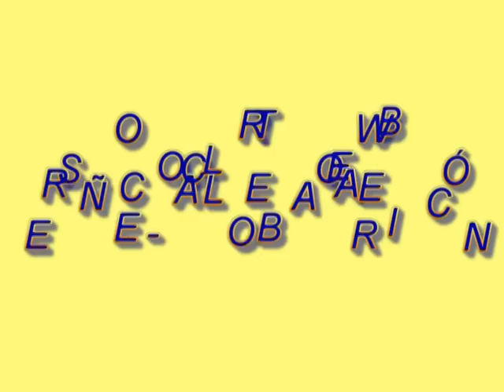COLORETE WEB RESEÑA-COLABORACIÓN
Hola a tod@s, hoy os traigo una revisión-colaboración de los productos Astra de la mano de de la WEB ; agradecer de nuevo a Maribel por el trato que he recibido...espero que os sirva y os guste el video,besos a tod@s ;)

*Todo el contenido de este video está creado por mi.
*Edito mis videos con: CYBERLINK POWER DIRECTOR